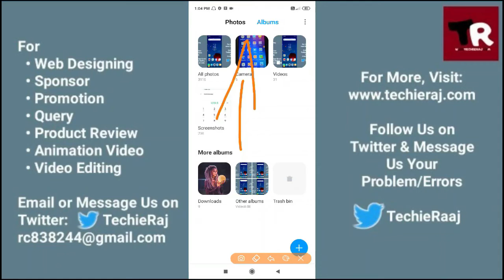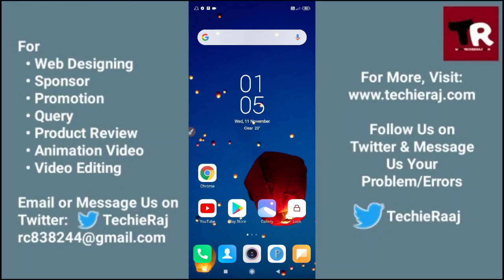Mi4i Private Album Kaise Dekhe